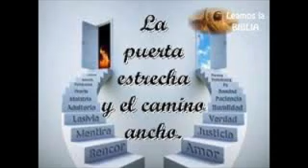El camino a la felicidad.